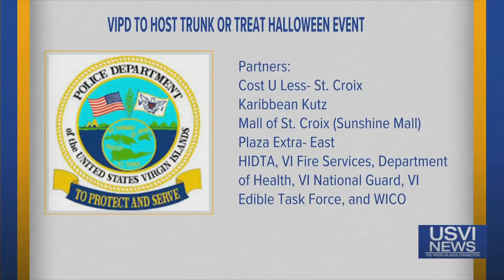Virgin Islands Police to Host Trunk or Treat